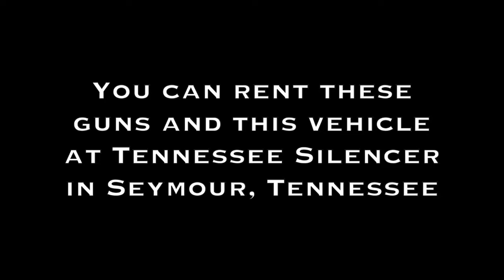Amphibious Assault Vehicle Argo ATV 8x8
This is the Argo 8x8 we customized with mounts for an M249 SAW and M1919 machine gun. We had a huge flash flood hit our area and it served as a good time to test our amphibious toy. Detailed video on the project to come soon.